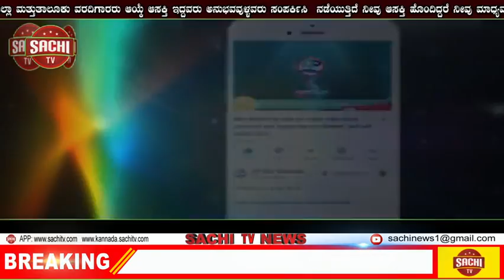ಅಥಣಿ!ಕಳ್ಳತನ ಮಾಡಿ ಮಾರಾಟ ಮಾಡಿದ್ದ 15 ಬೈಕ ಪೋಲಿಸರ ವಶ ನ್ಯಾಯಾಂಗ ಬಂಧನಕ್ಕೆ ಹಾಜರು! | sachi tv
ಬೆಳಗಾವಿ ಜಿಲ್ಲೆ ಅಥಣಿ ತಾಲೂಕು

ಬೆಳಗಾವಿ, ಬಾಗಲಕೋಟೆ, ಮತ್ತು ಮಹಾರಾಷ್ಟ್ರದ ರಾಜ್ಯದ ವಿವಿಧ ಪೋಲಿಸ್ ಠಾಣೆಯಲ್ಲಿ ಪ್ರಕರಣ ದಾಖಲಾಗಿದ್ದವು. ಈ ಪ್ರಕರಣವನ್ನು ಪತ್ತೆಮಾಡಿರುವ ಪಿಎಸ್ಐ ಎಮ್ ಡಿ ಘೋರಿ ಹಾಗೂ ಅಥಣಿ ಪಿಎಸ್ಐ ಕುಮಾರ್ ಹಾಡಕಾರ ಮತ್ತು ತನಿಖಾ ತಂಡದ ಕಾರ್ಯವನ್ನು ಶ್ಲಾಘಿಸಿ ಇದೇ ರೀತಿ ಕಾರ್ಯನಿರ್ವಹಿಸಲಿ ಕರ್ನಾಟಕದಲ್ಲಿ ಮತ್ತು ಭಾರತದಲ್ಲಿ ಪೊಲೀಸ್ ಅಧಿಕಾರಿಗಳು ಉನ್ನತ ಹುದ್ದೆ ಉನ್ನತಮಟ್ಟಕ್ಕೆ ಹೋಗಲಿ ನಮ್ಮ ಮನೆಗೆ ಒಳ್ಳೆ ಆಡಳಿತ ನೀಡಿದ್ದಕ್ಕೆ ತುಂಬಾ ತುಂಬಾ ಧನ್ಯವಾದಗಳು ಥಾಣೆಯ ಪೊಲೀಸ್ ಠಾಣೆಯ ಹೆಸರು ಬರಲಿಆರಕ್ಷಕ ಅಧೀಕ್ಷಕರು ಬೆಳಗಾವಿ ರವರು ನಗದು ಬಹುಮಾನ ಮತ್ತು ಪ್ರಶಂಸನಾ ಪತ್ರ ನೀಡಿದ್ದಾರೆ.

ಅಥಣಿ: ತಾಲೂಕಿನಲ್ಲಿ ಇತ್ತಿಚೆಗೆ ದ್ವಿಚಕ್ರವಾಹನ ಕಳ್ಳತನ ಪ್ರಕರಣಗಳು ಹೆಚ್ಚಾಗಿರುವ ಹಿನ್ನೆಲೆಯಲ್ಲಿ ಬೆಳಗಾವಿ ಎಸ್ಪಿ ಲಕ್ಷ್ಮಣ್ ನಿಂಬರಗಿ ಹಾಗೂ ಅಥಣಿ ಡಿವೈಎಸ್ಪಿ ಎಸ್ ವಿ ಗಿರೀಶ್ ಅವರ ನೇತೃತ್ವದಲ್ಲಿ ಅಥಣಿ ಪೋಲಿಸರು ದ್ವಿಚಕ್ರ ವಾಹನ ಕಳ್ಳನನ್ನು ಸೆರೆ ಹಿಡಿದು ಪ್ರಕರಣ ಭೇದಿಸಿದ್ದಾರೆ.

ಆರೋಪಿಯಾಗಿರುವ ರಮಜಾನ, ಹುಸೇನಸಾಬ, ಐನಾಪೂರ (೨೭) ಸಾ/ ಶಿರಹಟ್ಟಿ ಹಾಲಿ ಯಲ್ಲಮವಾಡಿ ನವ ಗ್ರಾಮದಲ್ಲಿ ಪ್ಲಾಟ್ ನಲ್ಲಿ ವಾಸವಾಗಿರುವ ಇವನನ್ನು ಬಂಧಿಸಿ ಅವರಿಂದ ಅಂದಾಜು ಐದು ಲಕ್ಷ ರೂಪಾಯ ೧೫ ದ್ವಿಚಕ್ರ ವಾಹನ ವಶಪಡಿಸಿಕೊಂಡಿದ್ದಾರೆ.

ಆರೋಪಿ ರಮಜಾನ್ ಹುಸೇನ್ ಐನಾಪೂರ ಹಲವರಿಗೆ ಕಡಿಮೆ ದರದಲ್ಲಿ ಕಳ್ಳತನ ಮಾಡಿದ್ದ ಬೈಕಗಳನ್ನು ಮಾರಾಟ ಮಾಡಿದ್ದು ಹತ್ತು ಹದಿನೈದು ದಿನಗಳಲ್ಲಿ ಅವುಗಳ ದಾಖಲೆ ನೀಡುವದಾಗಿ ಹೇಳಿ ವಂಚಿಸುತ್ತಿದ್ದ ಮಾಹಿತಿ ಲಭ್ಯವಾಗಿದೆ.ಗಡಿಭಾಗದಲ್ಲಿ ಹೆಚ್ಚಿದ ದ್ವಿಚಕ್ರ ವಾಹನಗಳ ಕಳ್ಳತನ ಪ್ರಕರಣಗಳ ಪತ್ತೆಗಾಗಿ ಬೆಳಗಾವಿ ಪೆÇೀಲಿಸ ಅಧೀಕ್ಷಕ ಲಕ್ಷ್ಮಣ ನಿಂಬರಗಿ, ಹಾಗೂ ಹೆಚ್ಚುವರಿ ಅಧೀಕ್ಷಕ ಅಮರನಾಥ ರೆಡ್ಡಿ ಇವರ ಮಾರ್ಗದರ್ಶನ ದಲ್ಲಿ ಅಥಣಿ ಡಿವೈಎಸ್ಪಿ ಎಸ್ ವಿ ಗಿರೀಶ ಮತ್ತು ಅಥಣಿ ಸಿಪಿಐ ಶಂಕರಗೌಡ ಬಸನಗೌಡರ ಅವರ ಉಸ್ತುವಾರಿಯಲ್ಲಿ ಅಪರಾಧ ವಿಭಾಗದ ಪಿಎಸ್ಐ ಎಮ್ ಡಿ ಘೋರಿ ಅವರ ನೇತೃತ್ವದಲ್ಲಿ ಎಎಸ್ಐ ವ್ಹಿ ಜಿ ಆರೇರ್, ಸಿಬ್ಬಂದಿಗಳಾದ ಎ ಎ ಈರಕರ,ಪಿ ಬಿ ನಾಯಕ,ಎಮ್ ಬಿ ದೊಡಮನಿ,ಬಿ ಜೆ ತಳವಾರ,ಎಸ್ ಕೆ ನೇಮಗೌಡ,ಇವರ ತಂಡ ರಚಿಸಲಾಗಿದ್ದು ಆರೋಪಿಯನ್ನು ಪತ್ತೆ ಹಚ್ಚಿ ಅಂದಾಜು 5 ಲಕ್ಷ ಮೌಲ್ಯದ ಹದಿನೈದು ಬೈಕಗಳನ್ನು ಜಪ್ತು ಮಾಡಲಾಗಿದ್ದು ಆರೋಪಿಯನ್ನು ಬಂಧಿಸಲಾಗಿದೆ

ಕಳೆದ ಒಂದು ವರ್ಷದ ಅವಧಿಯಲ್ಲಿ ಅಥಣಿ ಹಾಗೂ ಕಾಗವಾಡ ತಾಲೂಕಿನಲ್ಲಿ ಬೈಕ್ ಕಳ್ಳತನ ಪ್ರಕರಣಗಳು ಹೆಚ್ಚಿದ್ದು ದಾಖಲೆ ಇಲ್ಲದ ಬೈಕ ಸವಾರನೊಬ್ಬನ ವಿಚಾರಣೆ ಮಾಡಿದ ವೇಳೆ ಕಡಿಮೆ ಹಣಕ್ಕೆ ಬೈಕ್ ಖರೀದಿ ಮಾಡಿರುವದಾಗಿ ಹೇಳಿದ್ದರಿಂದ ಮೂಲವನ್ನು ಕೆದಕಿದ ಅಥಣಿ ಪೋಲಿಸರಿಗೆ ಬೆಳಗಾವಿ, ಬಾಗಲಕೋಟೆ ಮತ್ತು ಮಹಾರಾಷ್ಟ್ರದ ವಿವಿಧ ಪೋಲಿಸ ಠಾಣೆಗಳ ವ್ಯಾಪ್ತಿಯಲ್ಲಿ ಬೈಕ್ ಗಳನ್ನು ಕಳ್ಳತನ ಮಾಡಿ ಮಾರಾಟ ಮಾಡುತ್ತಿದ್ದ ಕೊಕಟನೂರ ಗ್ರಾಮದಲ್ಲಿ ಮಾರಾಟ ಮಾಡುತ್ತಿದ್ದ ಶಿರಹಟ್ಟಿ ಗ್ರಾಮದ ರಮಜಾನ್ ಹುಸೇನಸಾಬ್ ಐನಾಪೂರ ಸಿಕ್ಕಿ ಬಿದ್ದಿದ್ದು ಕಳೆದ ಎರಡು ಮೂರು ವರ್ಷಗಳಿಂದ ಮಹಾರಾಷ್ಟ್ರ ಮತ್ತು ಕರ್ನಾಟಕದಲ್ಲಿ ಬೈಕಗಳನ್ನು ಕಳ್ಳತನ ಮಾಡಿ ಮಾರಾಟ ಮಾಡಿದ್ದ ಹದಿನೈದು ಬೈಕಗಳನ್ನು ಪೋಲಿಸರು ವಶಪಡಿಸಿಕೊಂಡಿದ್ದು ಆರೋಪಿಯನ್ನು ಬಂಧಿಸಿ ನ್ಯಾಯಾಂಗ ಬಂಧನಕ್ಕೆ ಹಾಜರುಪಡಿಸಿದ್ದಾರೆ